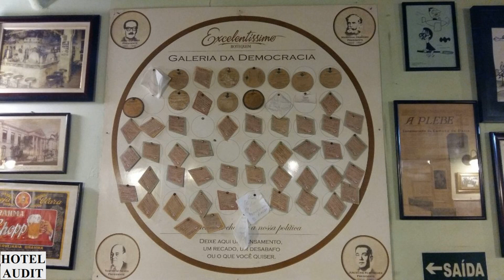Excelentíssimo Botequim_1.mp4